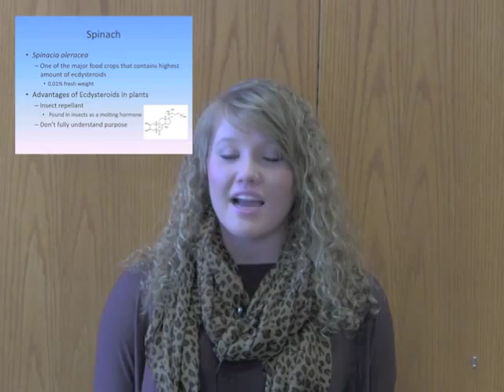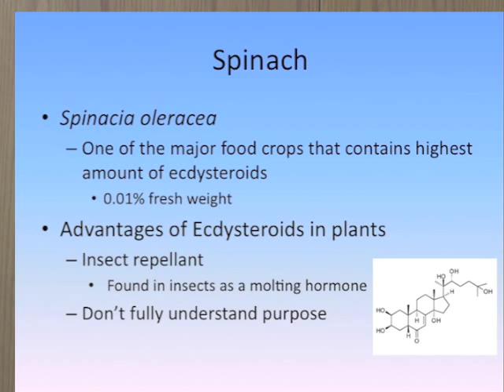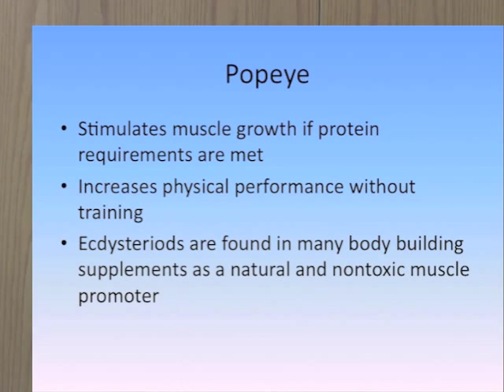NutriBusters - Does Spinach Promote Muscle Development?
Research and presentation by Cheyenne Moyer

Video production by Meaghan Wachter

References:
The effect of elton, leveton, fitoton and adapton on the work capacity of experimental animals

Practical uses for ecdysteroids in mammals including humans: an update